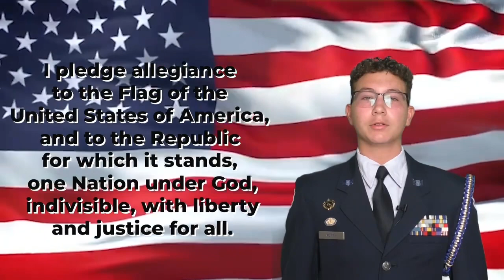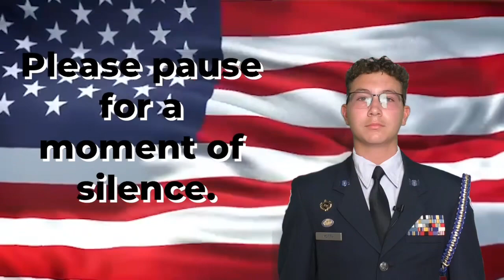Season 4 Episode 31